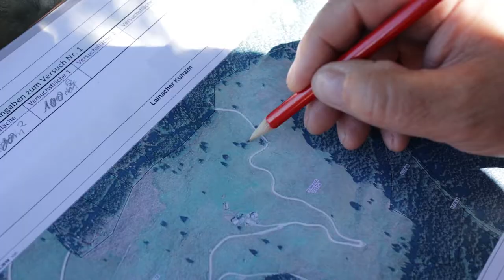Problempflanzen auf Almen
Die Zunahme von Problempflanzen und das Zuwachsen wertvoller Almflächen stellt die Almwirtschaft vor immer größer werdende Herausforderungen. Diesem Problem nehmen sich im Rahmen des ÖKL-Projektes "Arten- und Futtervielfalt auf Almen" seit dem Projektstart im Jahr 2018 schon über 35 Almbetriebe mit mehr als 75 Versuchsflächen in ganz Österreich an.

Die AlmbewirtschafterInnen setzen Maßnahmen zur Regulierung von Problempflanzen auf ihren Flächen um, mit dem Ziel die Futterqualität und Artenvielfalt auf den Almflächen zu erhöhen.